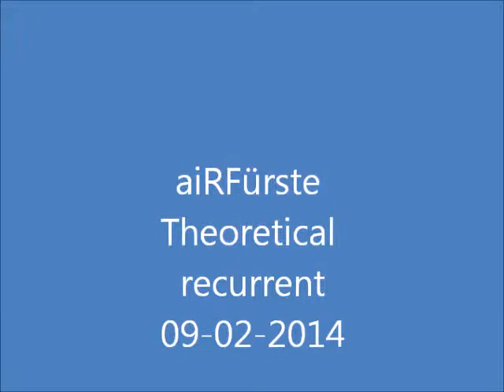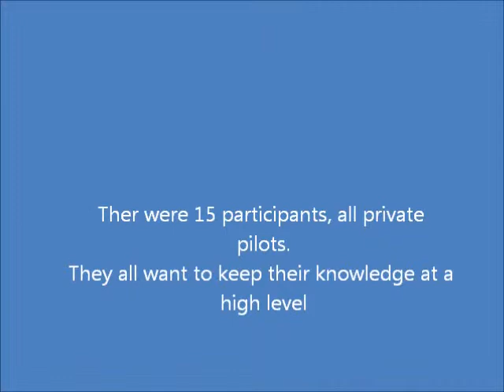Recurrent at aiRFürste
PPL pilots come together for a theoretical recurrent to keep their knowledge at a high level.